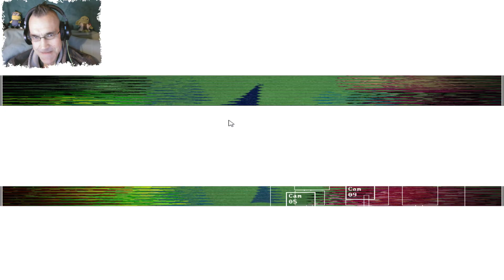SOOO SCHWIERIG | NIGHT SHIFT AT JADSEN'S 2: THE NEON AND THE TERROR #01 | LET'S PLAY FNAF FANGAME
NIGHT SHIFT AT GERALD'S 2: THE NEON AND THE TERROR

Its year 2038, The entire government has brought back Gerald and Friend's Pizzeria World to life after the horrible events a few years ago, and wow, the inside is... pretty fascinating so far! Look at the animatronics, just look at them, they look so precious that this even fits in this location! But what if something happens to the place? Well, there is a tormented, haunted animatronic that is locked away, who is somewhat, you know, DEADLY and such.